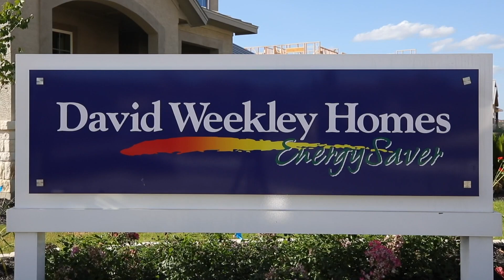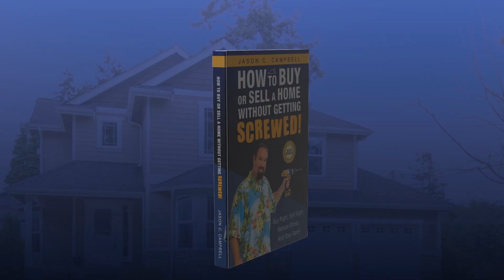The Vistas at Cresta Bella - David Weekley Homes Open House/BBQ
Come Enjoy some free BBQ while touring the amazing homes offered by David Weekly Homes in The Vistas at Cresta Bella.